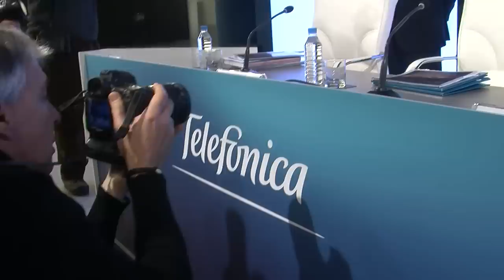Alierta responde a Facebook: "¿Quién va a conectar las redes en Zambia?"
Telefónica cumple objetivos en 2013, y se pone unos cuantos más para 2014.
La compañía que preside César Alierta prevé seguir reduciendo deuda por
debajo de los 43.000 millones de euros, o seguir avanzando posiciones en
Latinoamérica. Europa sigue preocupando mucho a la teleco, que se queja de
la maraña de regulaciones que rigen los mercados que comparten la moneda
única.